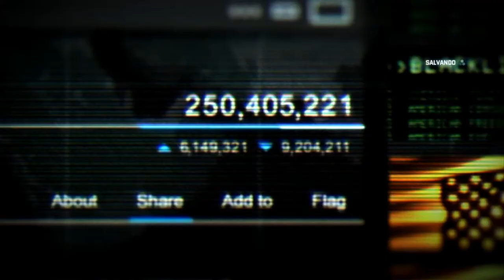Splinter Cell Blacklist (Benghazi-Resgate Na Casa Forte)